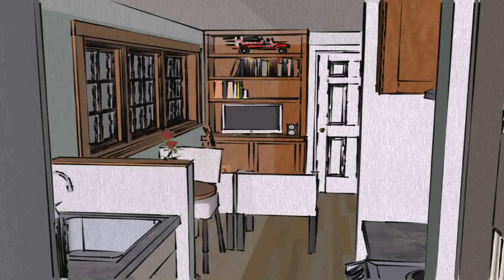Buy Car NY 5% DP